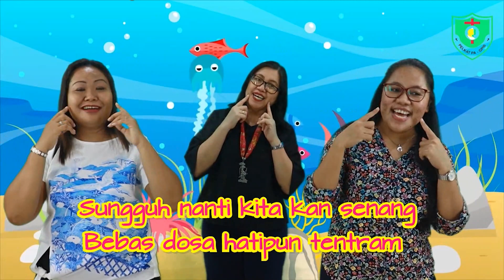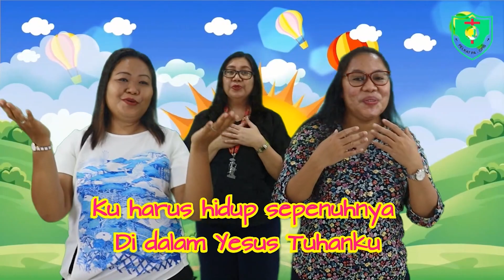Ibadah Hari Minggu Pelayanan Anak 14 Maret 2021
Pembacaan Alkitab : Ezra 7 : 1 - 10
Pelayan Firman : Kak Andro
Pendamping : Kak Anne, Kak Gresye dan Kak Grace
Pemusik : Bung Herry Buloglabna
Kameramen : Kak Rary Pangkerego